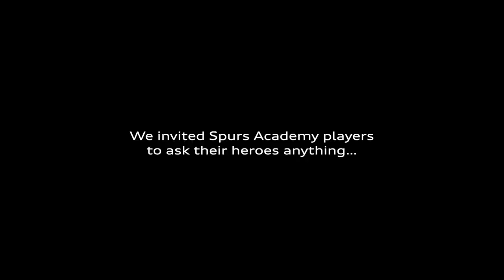ASK ME ANYTHING | Academy kids grill Dier, Lucas, Vertonghen, Walker-Peters and Green!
See what happened when Audi UK invited Tottenham Hotspur academy players to ask men’s and women’s first team stars, Jan Vertonghen, Eric Dier, Lucas Moura, Kyle Walker-Peters and Josie Green anything they wanted. Anything... 👀